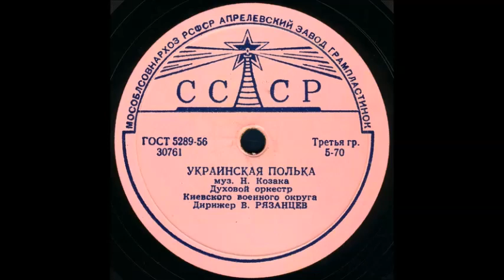УКРАИНСКАЯ ПОЛЬКА исп. Духовой оркестр Киевского военного округа грампластинка запись 30761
УКРАИНСКАЯ ПОЛЬКА муз. Н. Козака Духовой оркестр Киевского военного округа Дирижер В. РЯЗАНЦЕВ